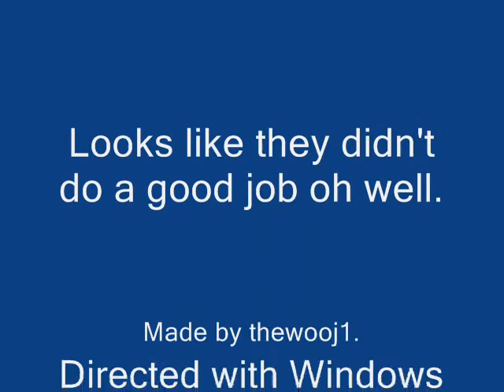Hole in the road